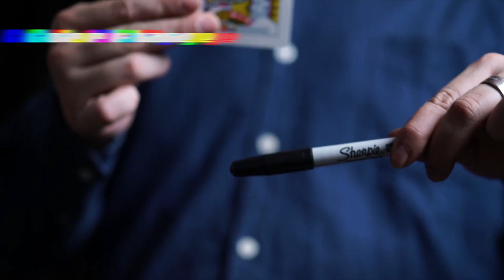HOT Zamm Wong & Bond Lee